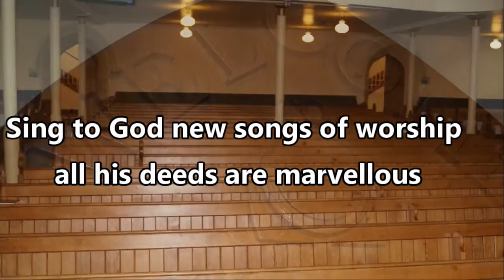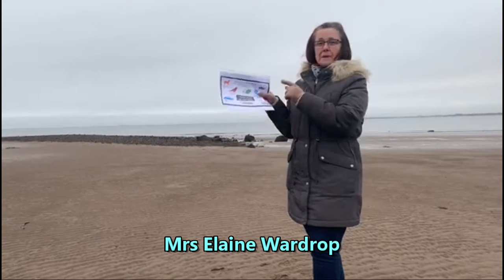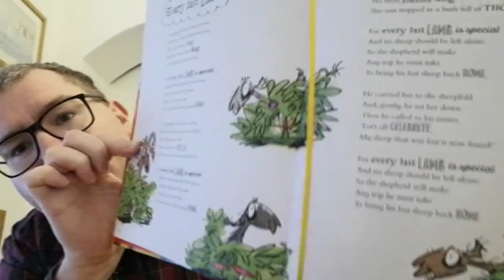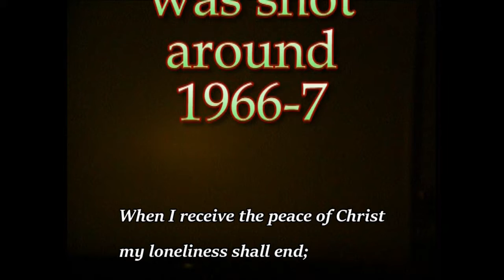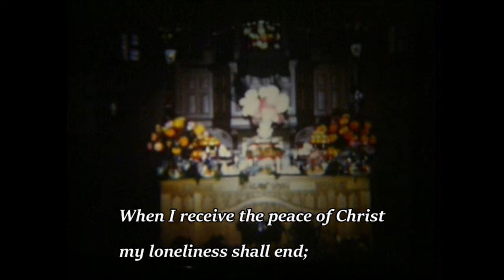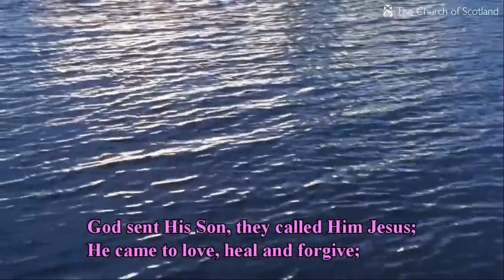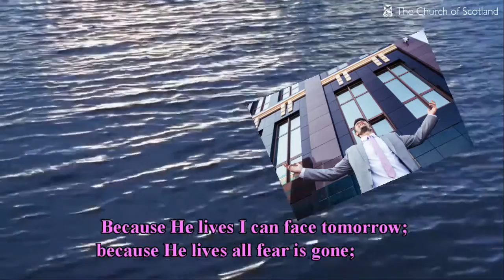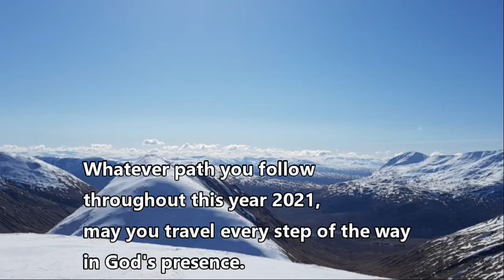Sunday Worship - 31st January 2021